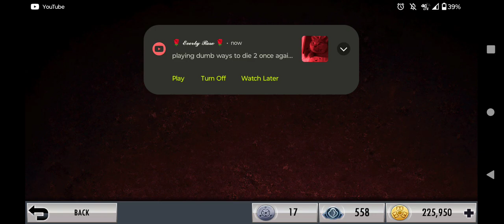(LEX LUTHOR, REGIME WONDER WOMAN, AND KILLER FROST BATTLE ROUND 1-6!) devonlawrence 10/3/24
On Thursday October 3rd today,  Lex Luthor & his teammates Regime Wonder Woman & Killer Frost are fighting some bad guys.